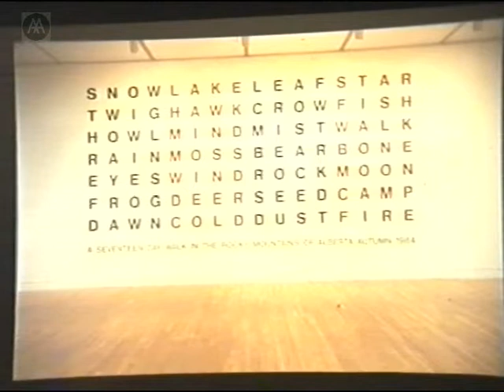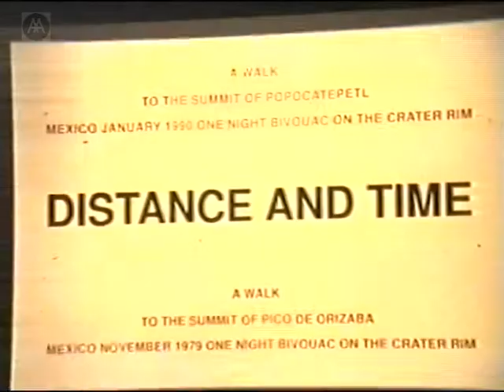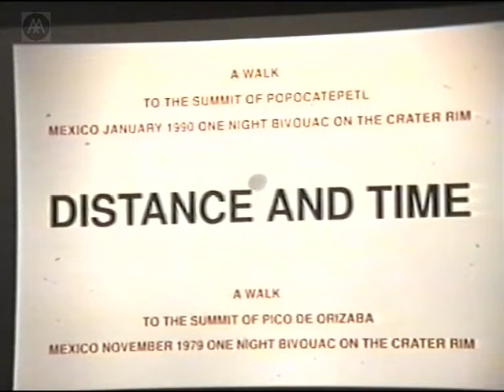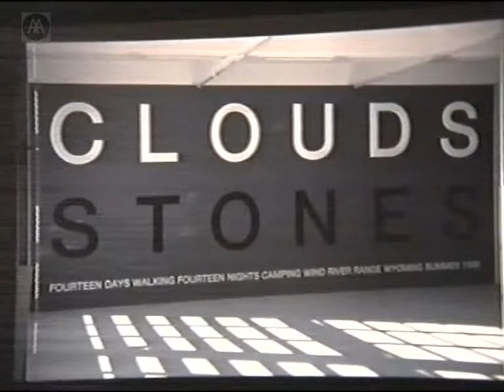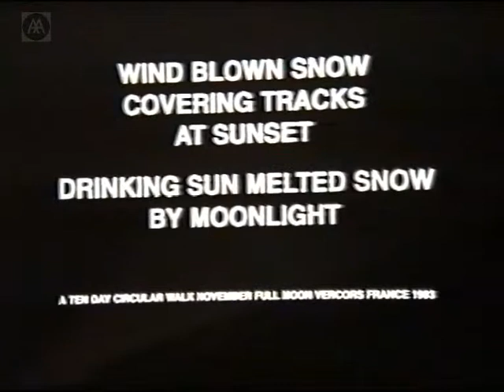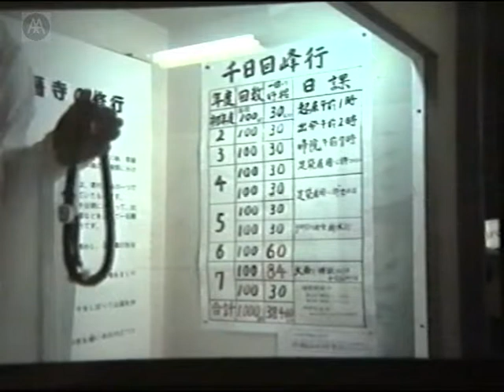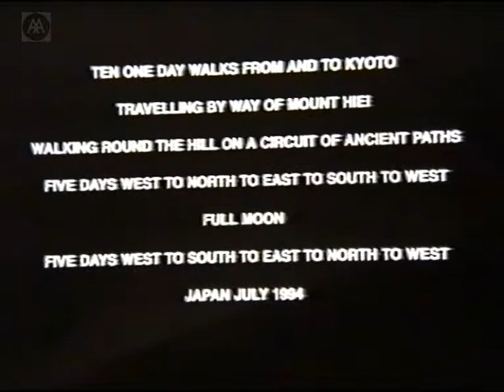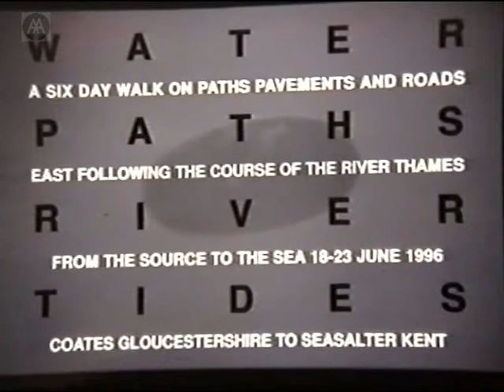Hamish Fulton - An Object Cannot Compete With an Experience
Hamish Fulton has been making walking art since 1969, and has had over a hundred solo exhibitions. He considers walking - walking across a landscape - an end in itself, a pure form of artistic experience. The products of that experience are exhibited as texts - hybrid forms of poetry and aphorisms - or as photographic images overlaid with text. In March 1999 he made seven one-day walks on Hikosan, a sacred hill in Kyushu, Japan, which was followed by a wall-text exhibition at the Kitakyushu Centre for Contemporary Art. In this lecture Fulton discusses this experience in the context of his work in general.